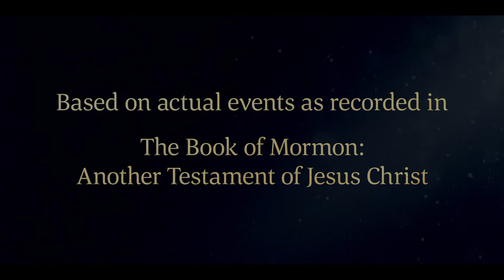Alma Records and Teaches the Words of Abinadi | Mosiah 16–18 | Faith To Act | Book of Mormon Videos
Alma believes in the teachings and testimony of the prophet Abinadi. The king’s guards chase Alma out of the city. Alma repents of his sins and writes down the words of Abinadi. He teaches the people the gospel of Jesus Christ in private.

Based on Mosiah 16:13; Mosiah 17:2; Mosiah 18:1.

Mosiah 16
13 And now, ought ye not to tremble and repent of your sins, and remember that only in and through Christ ye can be saved?

Mosiah 17
2 But there was one among them whose name was Alma, he also being a descendant of Nephi. And he was a young man, and he believed the words which Abinadi had spoken, for he knew concerning the iniquity which Abinadi had testified against them; therefore he began to plead with the king that he would not be angry with Abinadi, but suffer that he might depart in peace.

Mosiah 18
1 And now, it came to pass that Alma, who had fled from the servants of king Noah, repented of his sins and iniquities, and went about privately among the people, and began to teach the words of Abinadi